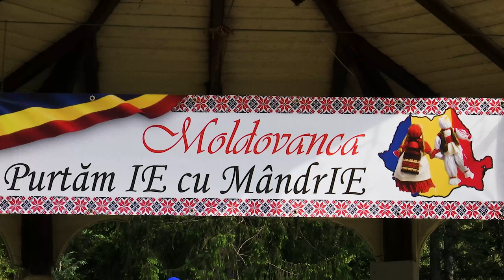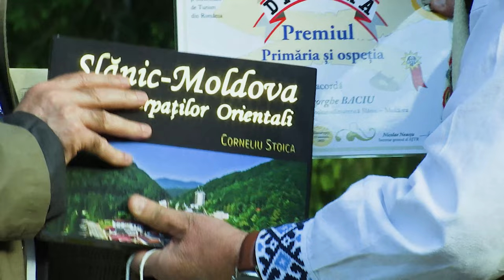SLANIC MOLDOVA - Gala Portului Popular Romanesc - editia a III-a FILMARE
SLĂNIC MOLDOVA, județul Bacău - Gala Portului Popular Românesc - ediția a III-a FILMARE EXCLUSIVTV.

Cu stimă,
echipa Exclusiv

Vizionare plăcută !